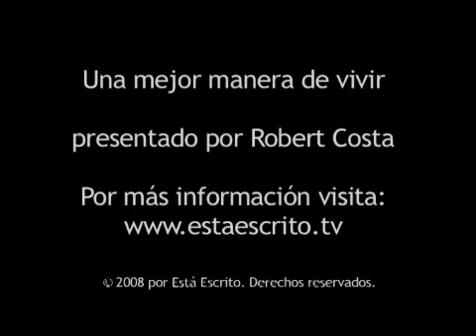190 Escrito Está - Un radar que no falla.flv